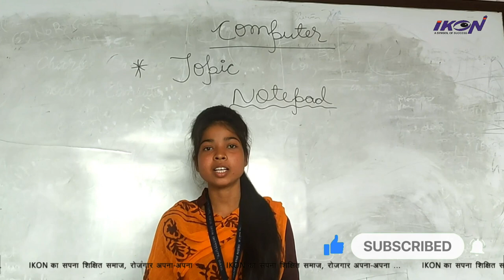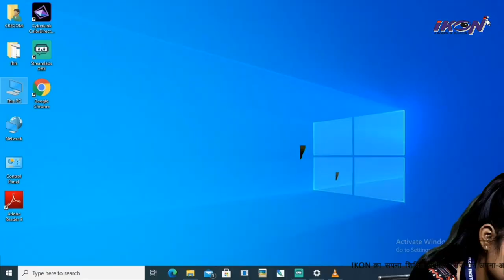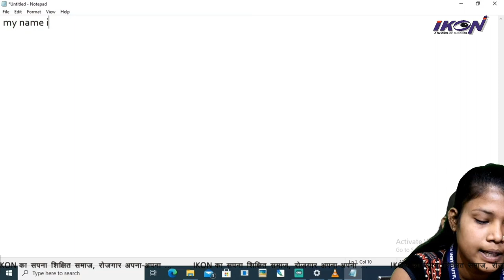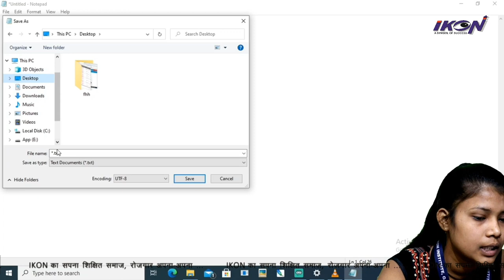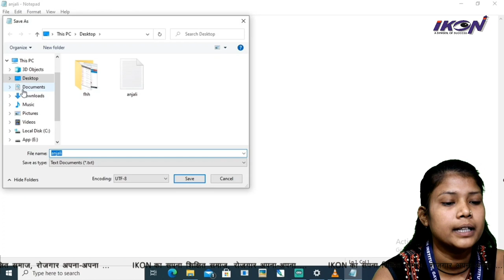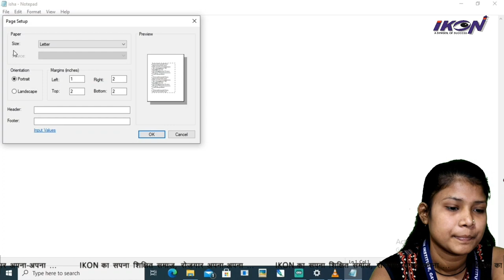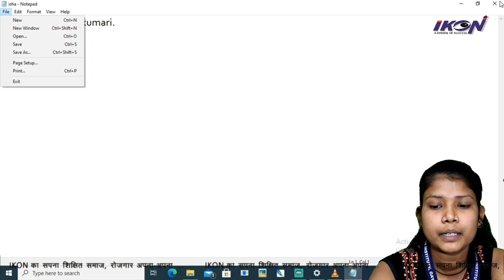Notepad | Gurukul Tutorials | IKON